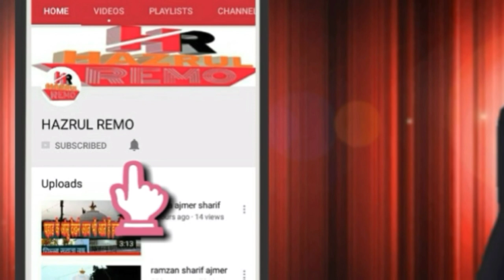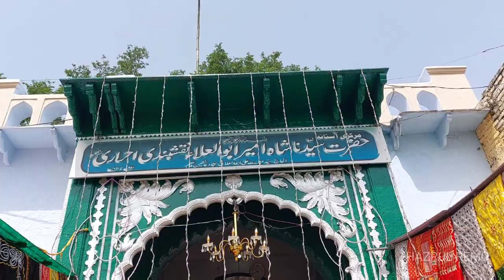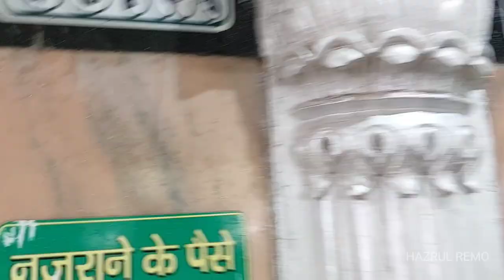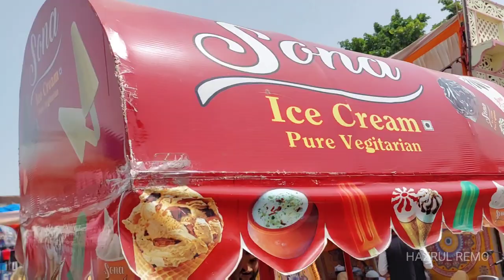Agra Urs Mubarak Syedna Ameer Abul Ula Naqshbandi (R.A) Agra Ki Dargah Sharif hazrul remo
In this video, we are going to show you something truly amazing that you won't want to miss. So sit back, relax, and get ready for an incredible viewing experience! Today I have shown you in this video
Hazrat Syedna Ameer Abul Ula Naqshbandi (R.A) Ki Dargah Sharif Agra

1 hazrul remo ki new video
2 hazrul remo 2023 ki video
3 hazrul remo ki video
4 hazrul remo videos
5 hazrul remo new videos
6 hazrul remo ki Vlogs
7 Urs Mubarak 2023
8 Dargah Sharif Ziyarat
9 Dargah sharif video
10 dargah sharif all
11 Dargah sharif in india
12 Dargah sharif ki ziyarat
13 Dargah sharif ki video
14 Dargah sharif live
15 Dargah Sharif new video
16 Dargah Sharif Urs Mubarak
17 Dargah Sharif Urs Mubarak 2023
18 Dargah Sharif Vlogs
19 Dargah Sharif new Vlogs
20 Urs Mubarak Dargah Sharif